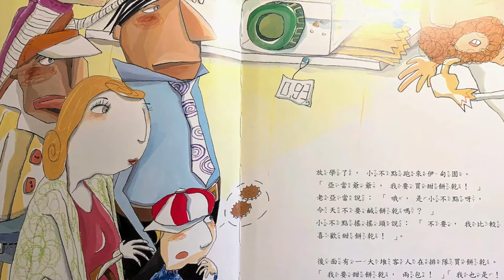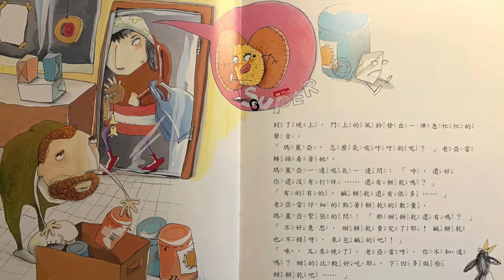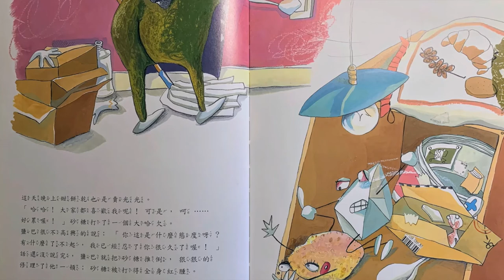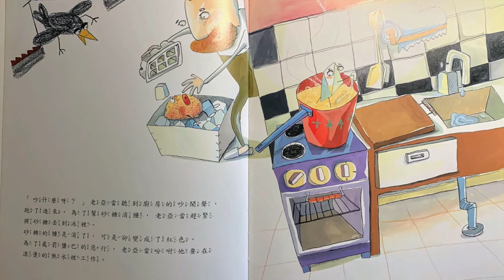鹽巴與砂糖 "Yan ba yu sha tang"(Salt and Sugar) by Jenny Chen read in Mandarin.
Ms. Jane is able to speak three language's Mandarin being her mother tongue. Ms. Jane is reading the book 鹽巴與砂糖 Yan ba yu sha tang (Salt and Sugar) by Jenny Chen in the Mandarin language. to put this book on hold and to discover your next great read.